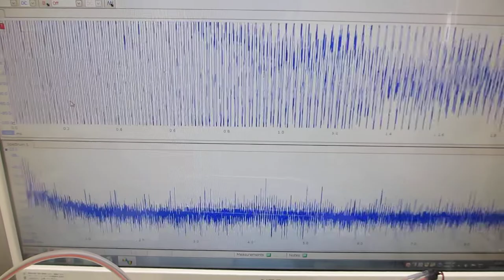ファンクションジェネレータと超音波プローブによる、超音波洗浄器の音響流制御実験（超音波システム研究所）